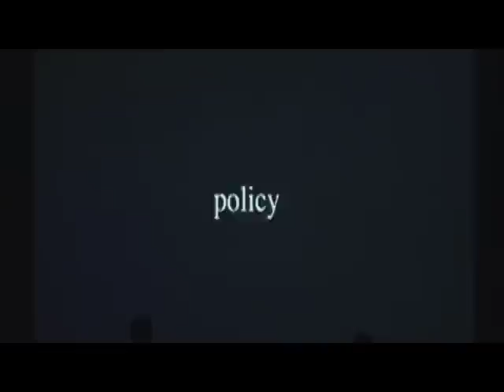assimilations opening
Opening piece of Dance Concert "Assimilations" presented and Produced by Leo Garcia at Highways Performance Space.  Choreographed By Dorcas Roman and DRDT Company.  Dancers: Andrew Palomares, Angelina Schneider, Dana, Berk, Dorcas Roman, Hugo Diaz, Naomi King and Thai Nguyen.